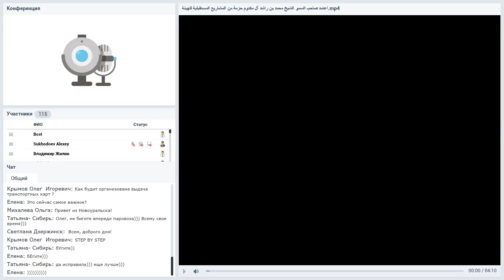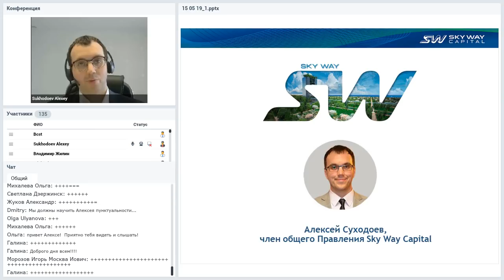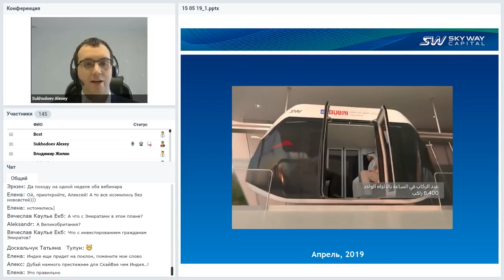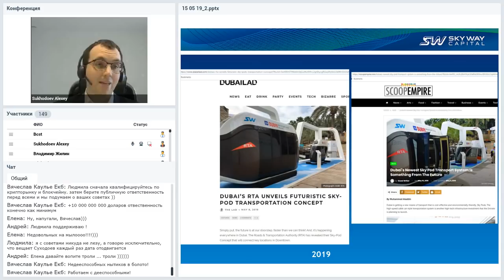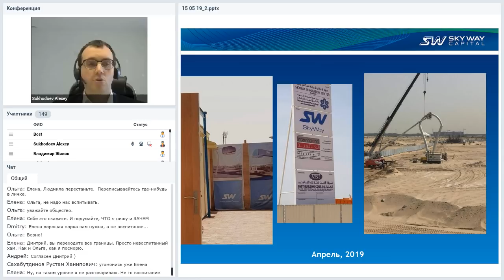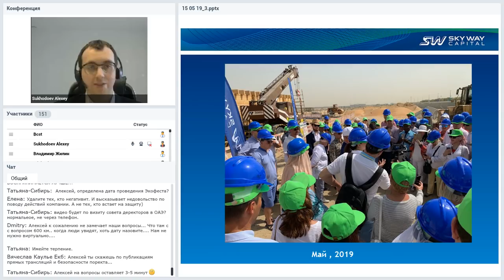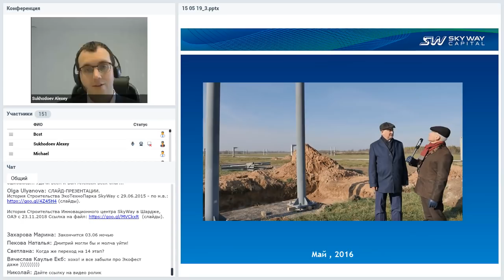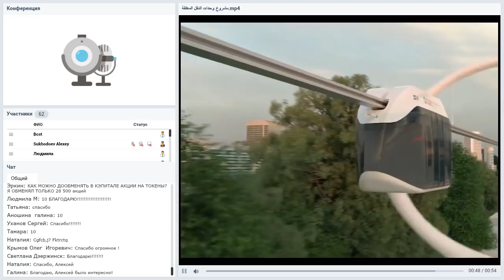Вебинар от 15.05.2019. Все самое интересное и актуальное в мире SkyWay.